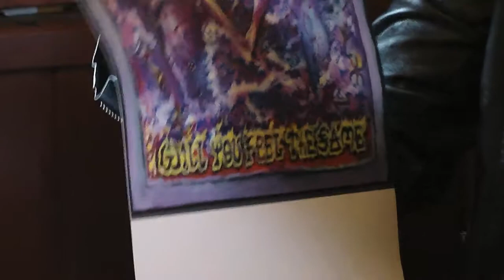Spiha Is Back! Haastattelu, osa 3. "Spihan keikkaspektaakkeli + lost tape"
Spihan laulaja Henry Lee Roots kertoilee kuulumisiaan.
An interview with Henry Lee Roots, singer of Spiha. English subtitles.